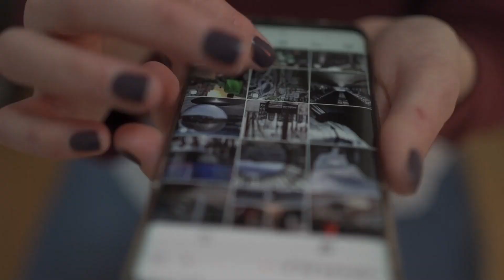Embarrancamiento del buque Mimar 5 en La Isleta (Gran Canaria)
👉Apóyanos para mantener nuestra libertad e independencia informativa
      ▶️Donación